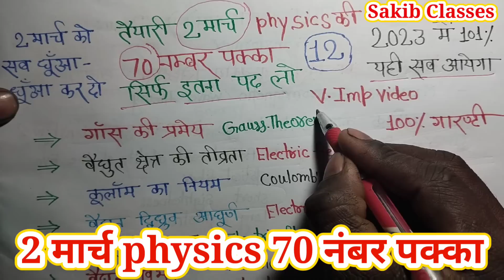Physics class 12 important questions 2023 Up Board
Physics class 12 important questions 2023 up board, physics class 12 important questions 2023 english medium, Physics class 12 important questions 2023,up board exam 2023

physics class 12 most important questions in hindi 2023
class 12 physics most important question 2023 up board
12th physics important questions 2023
physics class 12 most important questions,class 12 physics important question 2023

class 12 physics most important questions 2023 board exam
class 12 physics most important question 2023 mp board
Physics class 12 important questions 2023 board exam
Class 12 Physics Important Question 2023 Board Exam
Class 12 physics important topic 2023 board exam
class 12 physics important topic
12th physics important topic 2023 up Board
Up Board Class 12 physics important topic
physics class 12th important question 2023
12th physics ke mahatvpurn prashn

Up Board intermediate physics model paper
class 12 physics model Paper 2023 Up Board
physics ke mahatvpurn topic
Up Board